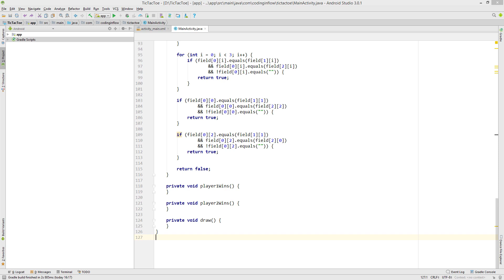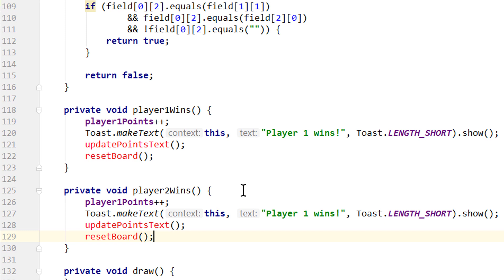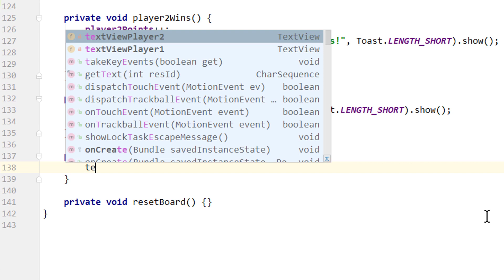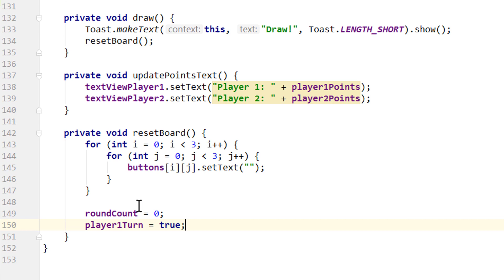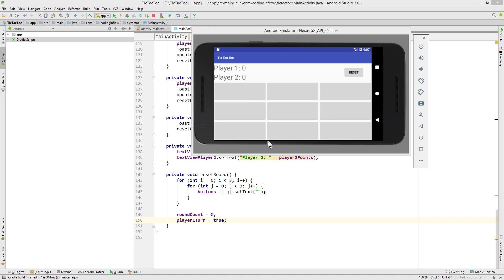How to Make a Tic Tac Toe Game in Android - Part 3 - FINISHING THE GAME - Android Studio Tutorial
In part 3 of the Android Studio Tic Tac Toe tutorial, we will finally get our game to work. We will finish the winning logic by updating the player points and resetting the board and variables and we will also take care of draw situations.